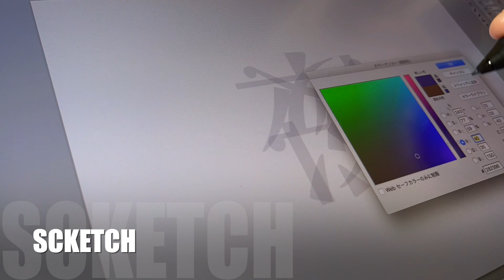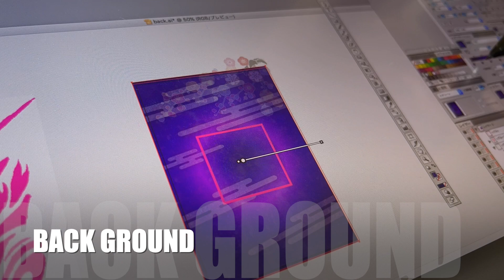【アンビグラム メイキング】「夜桜」【デザインメイキング】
▼完成品はコチラ▼

▼ご依頼受付中▼
ロゴデザイン依頼、イラスト、コミッション等
Vtuber様、Youtuber様からのデザインご依頼も承っております。
LOGO Design, illustration, Commission...

twitter or instagram ：DM (@kimu_astro7)

kimu / きむ
illustrator | Graphic Designer |  DJ | 2級カラーコーディネーター
元テレビ番組ロゴデザイナー